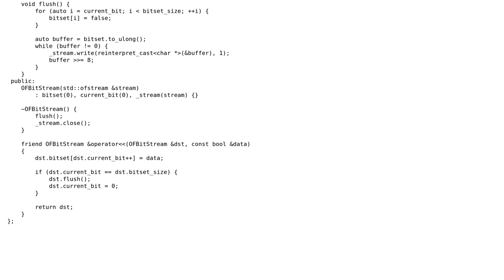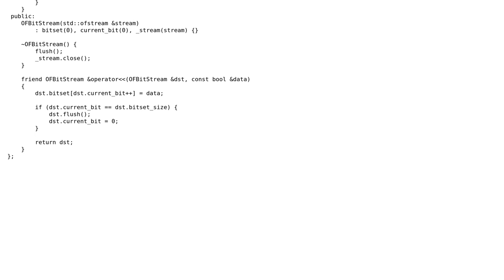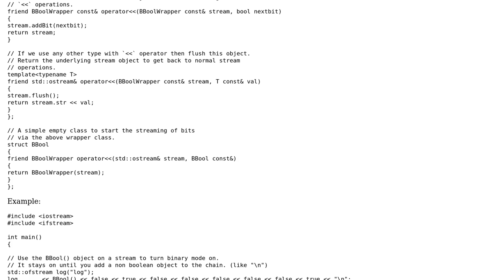Code Review: Implementing binary output to a file in C++11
With thanks & praise to God, and with thanks to the many people who have made this project possible! | Content (except music & images) licensed under CC BY-SA | Music | Images & others | With thanks to user Martin York user Jamal user alisianoi and the Stack Exchange Network Trademarks are property of their respective owners. You are responsible for your own actions.